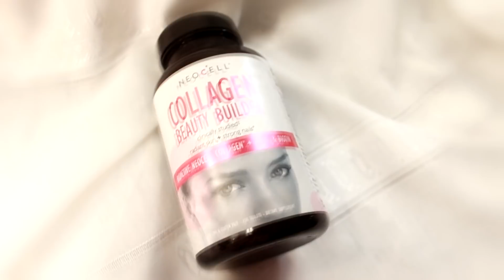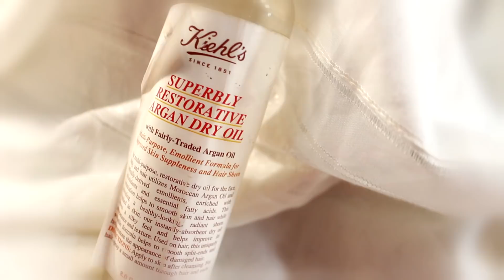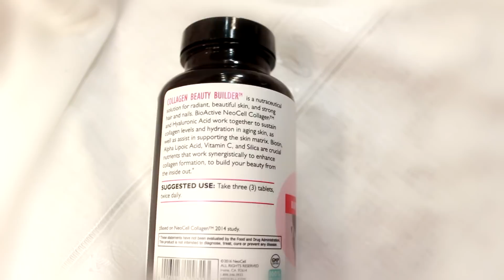* FAVORITOS Y RUTINA HAIRSTYLE * ONYX IrresistibleMe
(editanto enlaces en 15 min apareceran)

- Secador de pelo IRRESISTIBLE ME Onyx

- Crema de cabello para espesarlo de Tigi Bed Small Talk

- Spray con memoria de ondas y rizos de Eugene Perma

MAS VIDEOS DE PELUCO

Si me falta algo manda mensajito... ;))